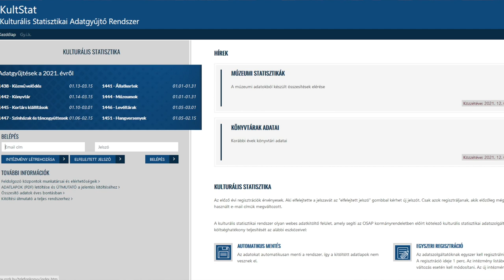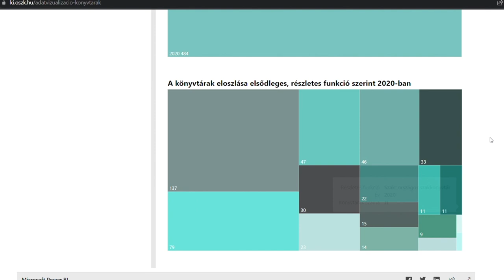Megújul a könyvtári statisztika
A 2022-es Networkshop konferencián a könyvtárstatisztika megújulási folyamatának első mérföldköveiről Békésiné Bognár Noémi Erika és Nagy Andor, a Könyvtári Intézet kutató-elemzői tartottak előadást.

Az előadás az egységes adatstruktúra megteremtéséről és az adatok korszerű megjelenítésének kialakításáról szólt adatvizualizációs eszközök segítségével.

A 2015 és 2020 közötti időszak könyvtári trendjeit összefoglaló kiadványsorozat, a Könyvtári trendjelentések